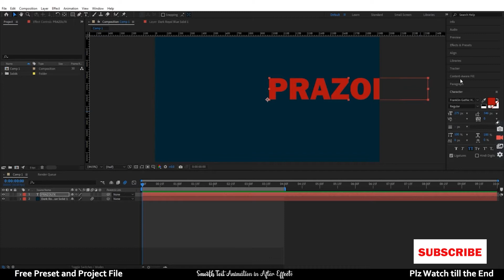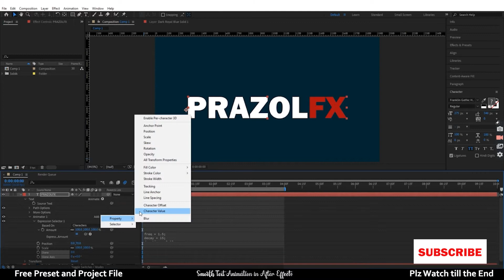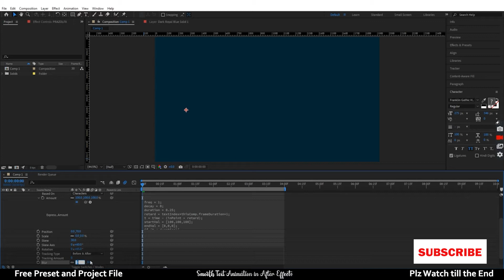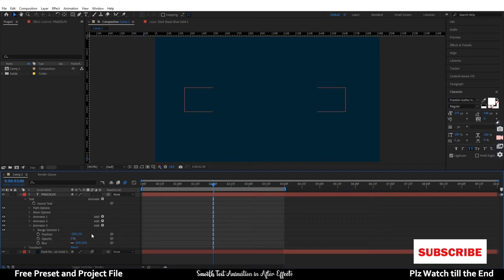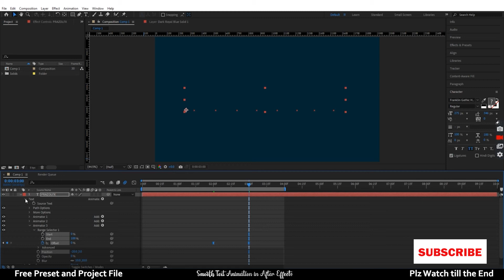Create a Smooth Text Animation in Adobe After Effects | Free Preset & Project File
Create a Smooth Text Animation in Adobe After Effects.
There is a free Project file and Preset link for this tutorial.
Please watch this tutorial till the end.
Text Animation in Adobe After Effects